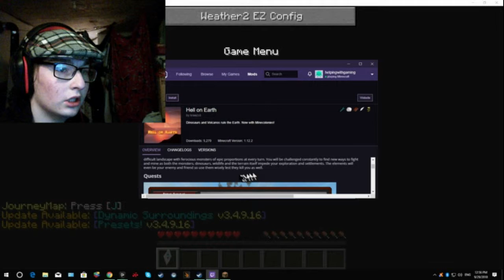Hell on Earth pt #1